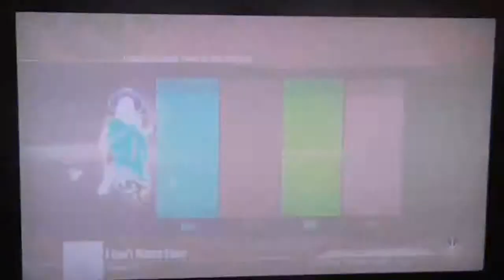Let's Play Just Dance 2017 (PS4) (1 SONG) - DON'T WANNA KNOW !! (without music)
MORE DANCING..

AGE - 3 / 0 / E

WII
WII U
PS3
PS4
XBOX ONE
XBOX 360
PC
NX